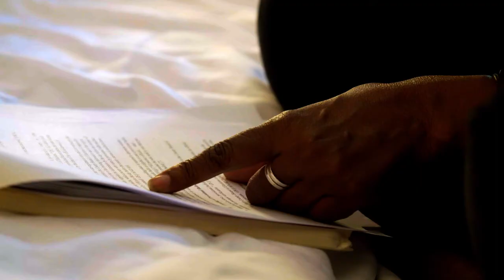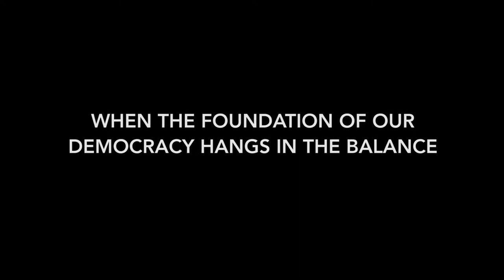CAPTURE THE FLAG | Official HD Trailer (2018) | DOCUMENTARY | Film Threat Trailers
Capturing The Flag tells the story of Election Day 2016 from the deeply personal perspective of a diverse team of volunteer voter protection workers in North Carolina that represents the final line of protection for each American citizen’s right to vote. It is so relevant as the midterm elections are upon us.

Starring Laverne Berry. Directed by Anne de Mare.

Playing Monday, Oct 1, at 6:30 PM, in the Skirball Center Theater at the Margret Mead Film Festival in NYC.